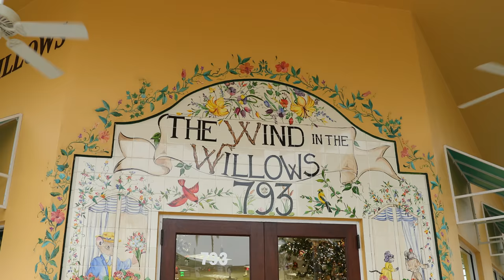Inn on 5th Hotel Naples, Florida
Lifestyle video of Inn on 5th and the beautiful beaches, shopping and restaurants that guests experience in downtown Naples. Video by Emmy Award winning Film Production company Manta Films. Music licensed by Premium Beat.